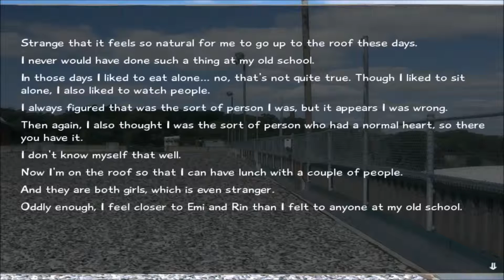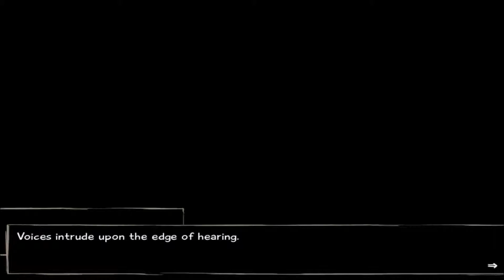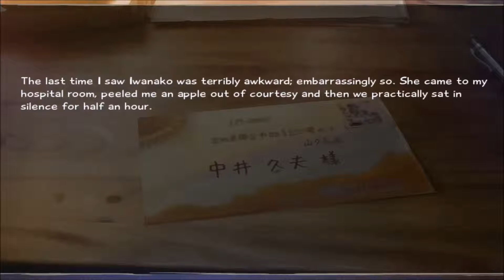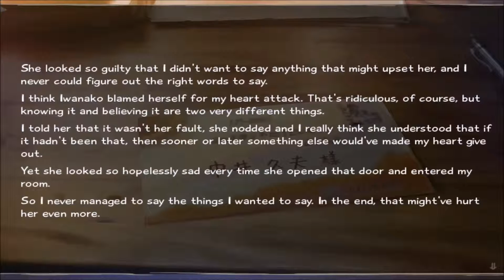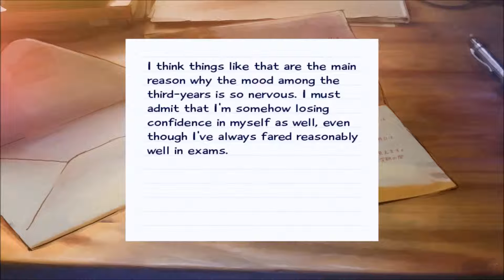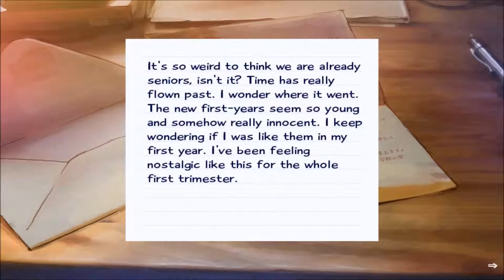Mail Time! - Katawa Shoujo Part 15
Hello Flufflebuns!

Looks like Hisao got busted not taking his medication. Naughty, naughty.

Also he gets a letter from an old friend.

Also, if you have any suggestions for future games: Write them in the comments below. (Keep it to the PC please, I am not equipped to record console yet but that may change in the future)